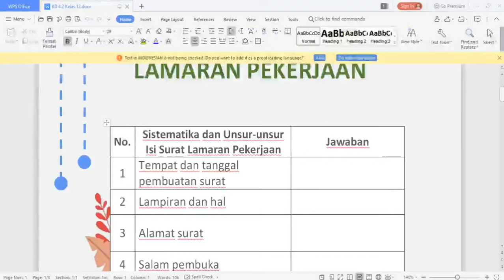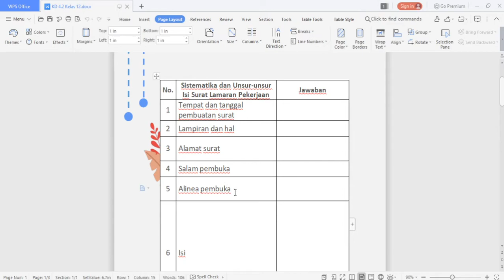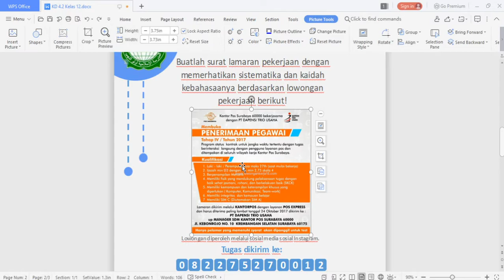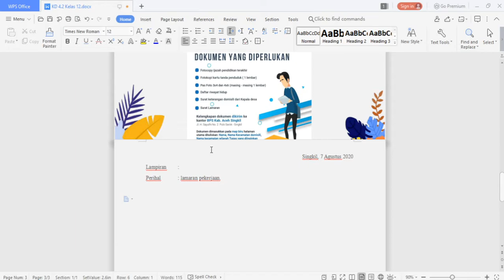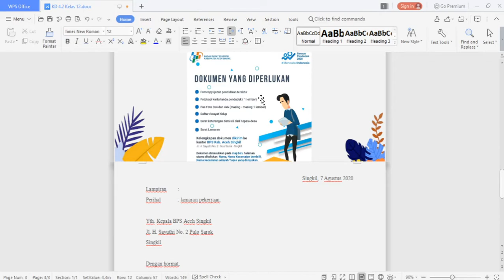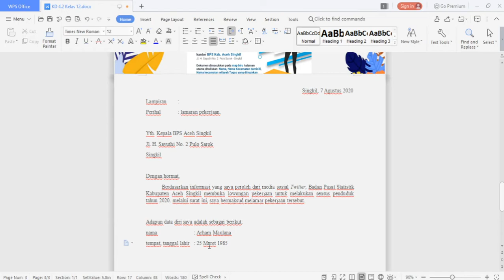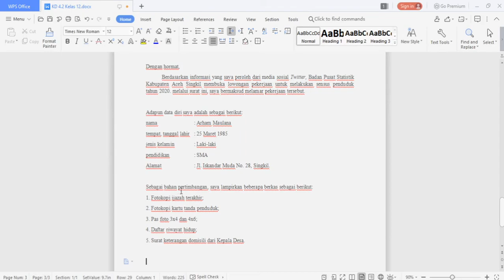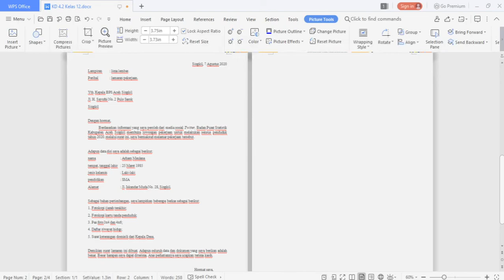12 B (BAHASA INDONESIA) - JUMAT, 07 AGUSTUS 2020